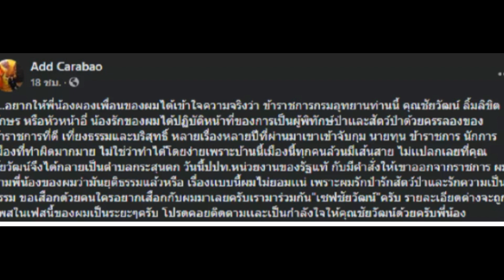แอ๊ด คาราวบาว เดือดโผล่ป้อง ชัยวัฒน์ ลิ้มลิขิตอักษร น้องรักถูกออกจากราชการ ทั้งที่พิทักษ์ป่ามาตลอด!!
ข่าวดารา แอ๊ด คาราวบาว